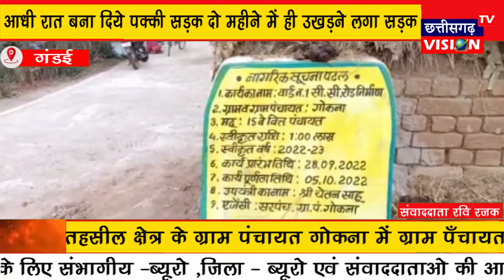Gandai : आधी रात बना दिये पक्की सड़क दो महीने में ही उखड़ने लगा सड़क। CG VISION TV